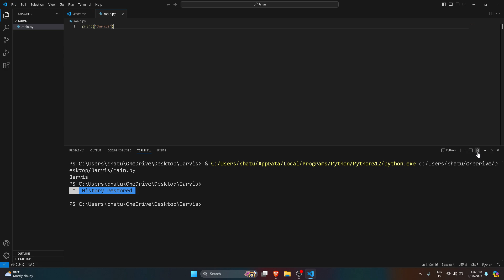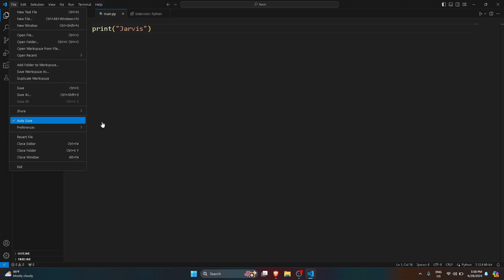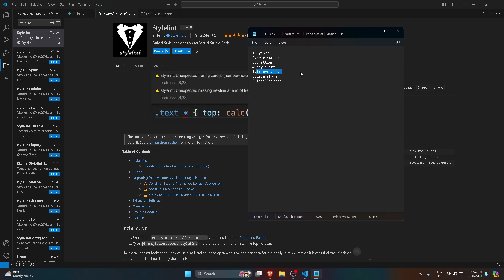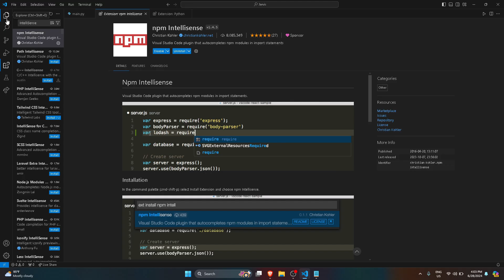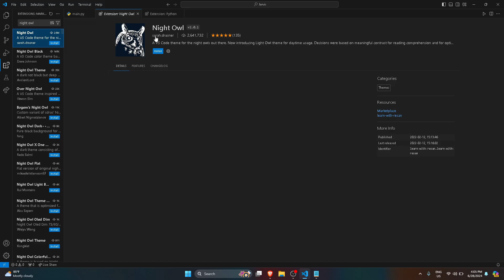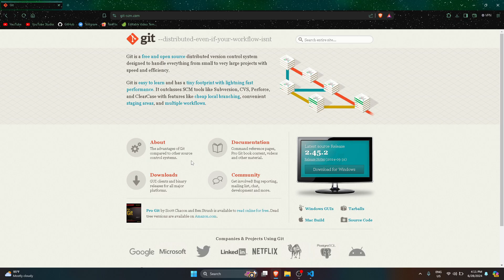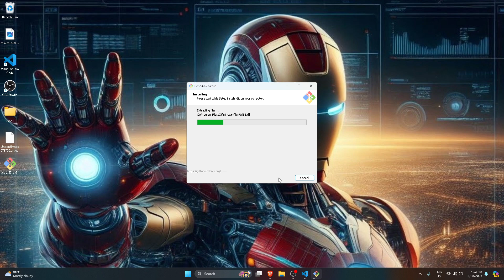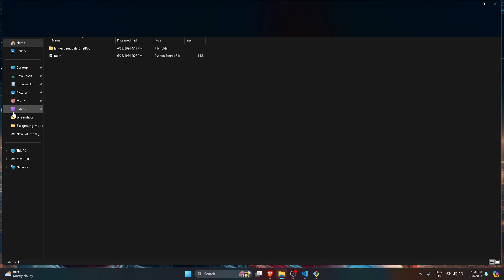Day : 2 Of Creating Jarvis In Real Life With Python Advanced Tutorial | How to Make Jarvis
Day : 2 Of Creating Jarvis In Real Life With Python Advanced Tutorial | How to Make Jarvis | Jarvis ai assistant | Python jarvis Tutorial

This is Day 2  / 365 Days Challenge